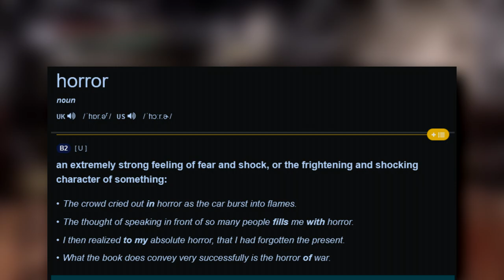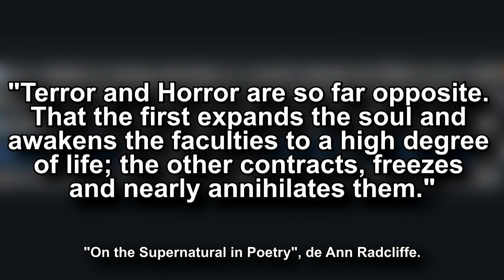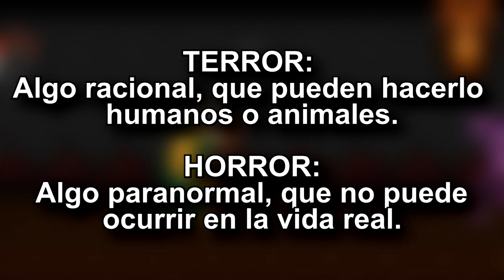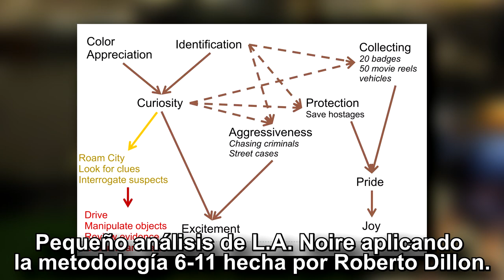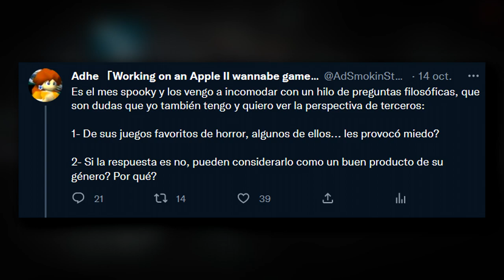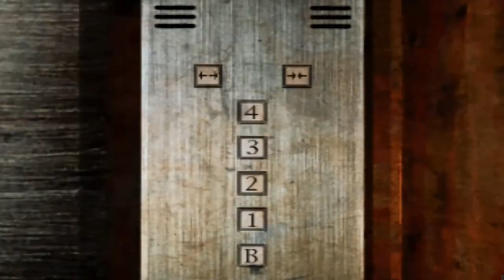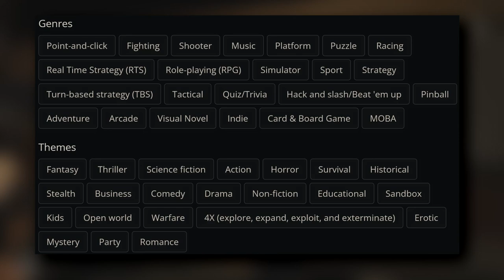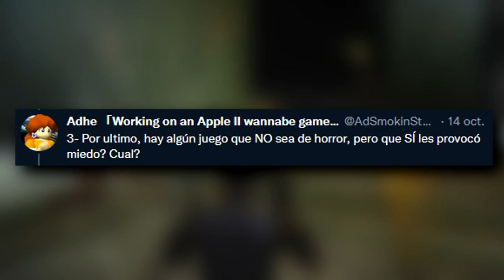¿Los Juegos de Terror REALMENTE Dan MIEDO?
Los videojuegos de terror no me dan miedo. Amo el género, varios de mis titulos favoritos provienen de ahí, pero nunca sentí miedo al jugarlos. ¿La razón? Simplemente, no lo hacen. No deberían hacerlo, incluso. En este video hablaremos sobre por qué estos titulos tienen mayor valor que el de una simple emoción.

..:: TIME LINE ::..

0:00 Intro
0:45 Definición de terror, horror, sus diferencias y debates del concepto.
3:35 Por qué está mal juzgar el terror en el videojuego de horror.
7:30 Por qué jugamos juegos de horror.
10:39 La potencia lúdica de causar miedo.
13:11 El terror está en todos lados (conclusión).

..:: CREDITOS ::..

Edición, Diseño y Metraje: Adhemar Casal.
Guion y Revisión: Adhemar Casal.
Locución: Adhemar Casal
Programas usados: NVIDIA Shadow Play,  Camtasia 8, Audacity, OBS, Adobe Photoshop CC 2020, Adobe After Effects CC 2020 y Vegas Pro 17

Videojuegos mostrados: silent hill, silent hill 2, silent hill shattered memories, silent hill 4 the room, silent hill homecoming, silent hill origins, resident evil director's cut, resident evil 2, resident evil remake, resident evil gun survivor, resident evil outbreak, resident evil 4, resident evil 6, haunting ground, alone in the dark, alone in the dark, alone in the dark the new nightmare, alone in the dark illumination, sonic mania, dead space remake, nightmare creatures 2, devilman, harvester, splatterhouse, splatterhouse 3, sanitarium, dementium 2 hd, dino crisis, dino crisis 2, fatal frame, the evil within 2, american mcgee's alice,  blood, blood fresh supply, phoenix wright's ace attorney, parasite eve, l.a. noire, the house of the dead 3, amnesia the dark descent, amnesia a machine for pigs, outlast, obscure the aftermath, koudelka, castlevania, castlevania symphony of the night, dracula zx spectrum, fear, inscryption, clock tower the first fear, carrion, left 4 dead, telltale the walking dead season one, dark souls, doom, devil may cry, devil may cry 2, metroid fusion, don't starve, hitman season one, this war of mine, thief gold, the binding of isaac rebirth, gone home, echo night beyond, ju-on, bioshock, shadow hearts, minecraft, fallout new vegas, the void, eversion, the suffering, yanderella, doki doki literature club, super mario 64, mother 2, earthbound, metal gear solid 2, luigi's mansion, cruelty squad, pyshconauts,

Series mostradas: coraje el perro cobarde, black christmas, breaking bad, life of brian, the amazing world of gumball, train to busan, spongebob squarepants, nosferatu, frankestein, the cabinet of dr. caligari, the dancing pig, godzilla, the simpsons,

Musica usada: el OST de ever17, digimon world 4, mega man 8, devil may cry 2

El footage mostrado es una combinación de gameplays míos y de otros canales de youtube, especialmente   Pigsy Games, World of Longplays, LongplaysArchive,  SHN Survival Horror Network.